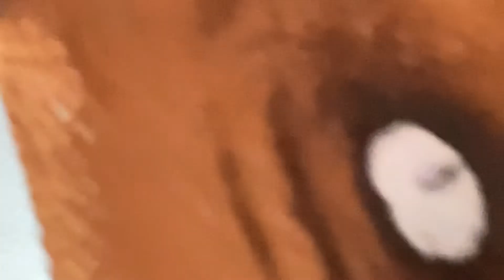I have a parasaurolophus toy!￼